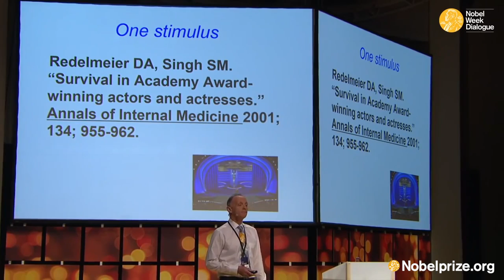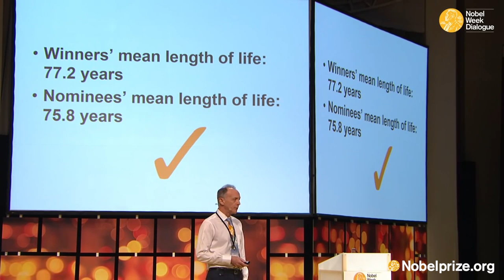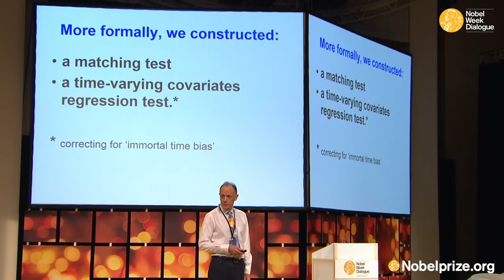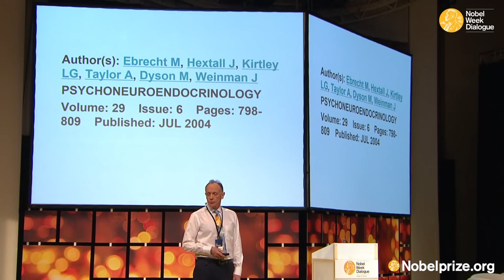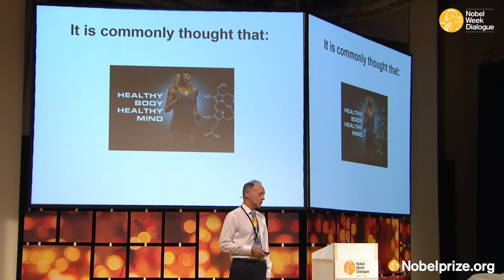Do Nobel Laureates Live Longer?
Andrew Oswald answers the question at the 2014 Nobel Week Dialogue, which was held in Stockholm, Sweden on December 9, 2014.